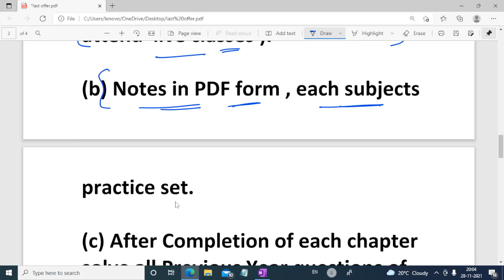Mp Sub Engineer Vacancy 2021 | Cedmap Sub Engineer Recruitment 2021 | Big Update For Aspirants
About Video   Mp Sub Engineer Vacancy 2021 | Cedmap Sub Engineer Recruitment 2021 | Big Update For Aspirents |

1.THE CIVIL POINT HIDDEN WHATSAPP GROUP

2.THE CIVIL POINT STUDY MATERIAL FACEBOOK GROUP

4. WhatsApp group ( New group )\